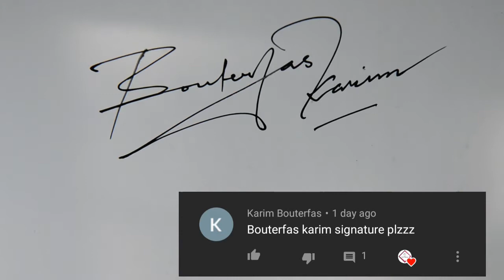Subscriber name signature |PART-13| Thanks❤ | Anup calligraphy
beautiful signature,
calligraphy signature design,
signature style,
signature design,